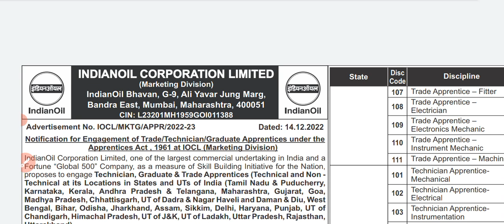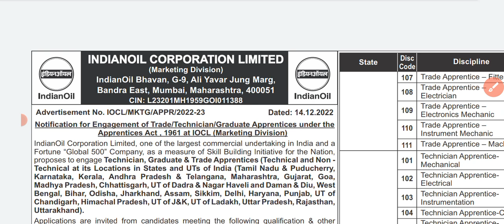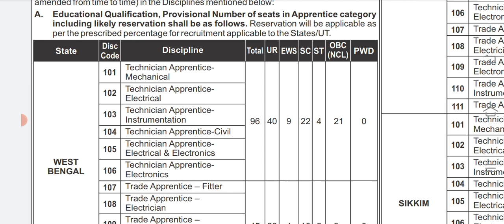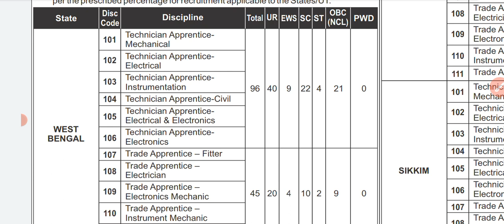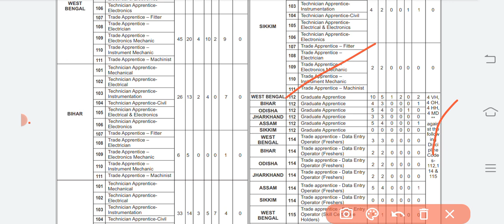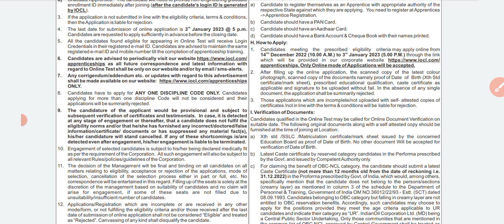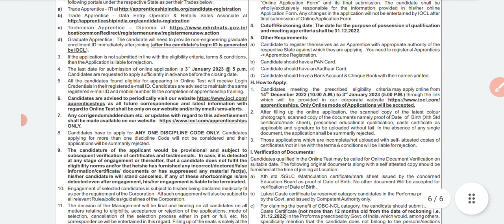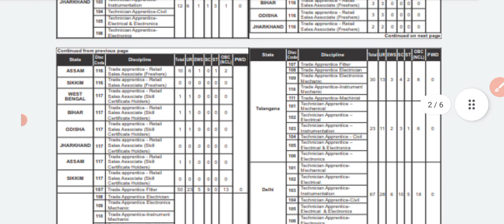IOCL Recruitment 2022 Apply Online | 10th pass job vacancy | group c recruitment 2022 | WB job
iocl apprentice online form 2022 kaise bhare,
how to fill iocl apprentice online form 2022,
iocl apprentice 2022 apply online,
iocl apprentice online form kaise bhare,
iocl apprentice 2022 apply online form kaise bhare,
iocl marketing division apprentice online form 2022 kaise bhare,
iocl marketing division apprentice online form 2022,
iocl apprentice recruitment 2022,
iocl apprentice form 2022.

Indian Oil Apprentice Form Fillup 2023 | IOCL Apprentice Online Form Fillup 2023.. IOCL Apprentice